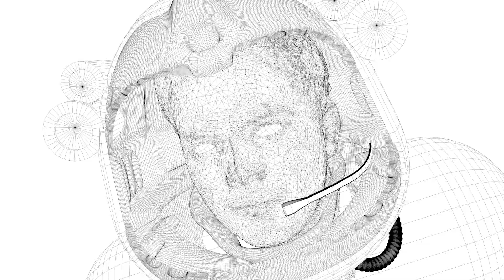Cinema 4d Octane render - spaceman (breakdown)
Face scanned using 123d catch. Helmet modeling done in cinema 4d. Rendered with Octane Render 2.0. Compositing with after effects.